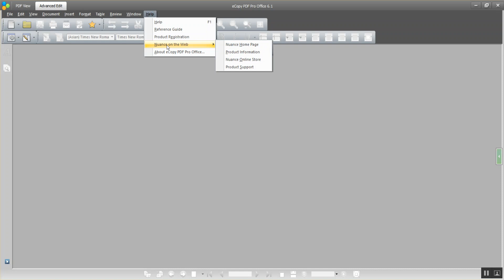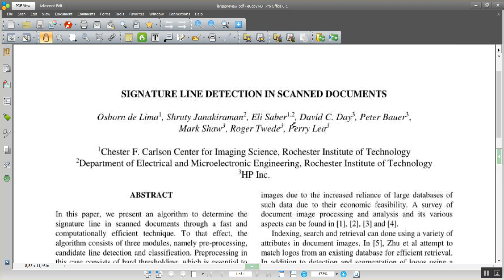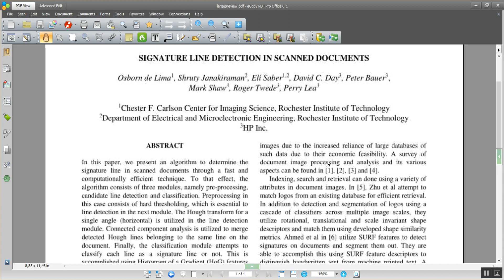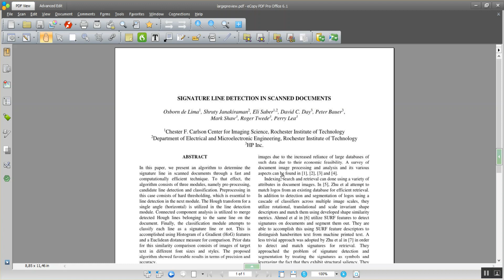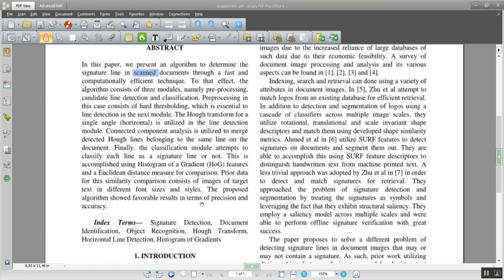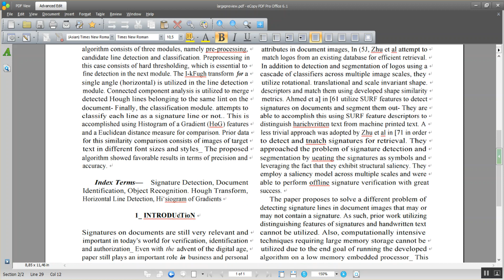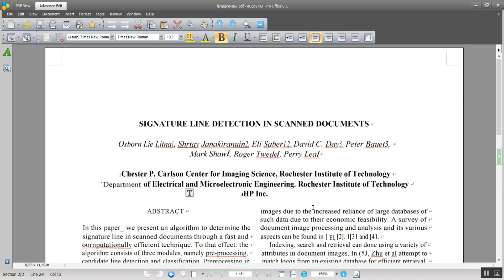OCR Convertion using e Copy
Berikut praktek OCR menggunakan e Copy by Nuance